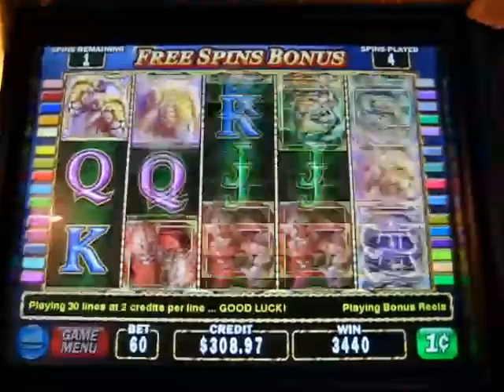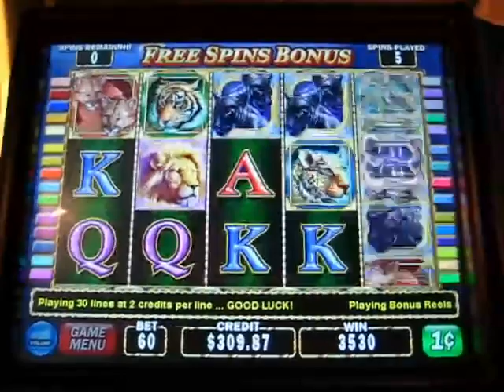Cats Slot Bonus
Bronco Billy's at Cripple Creek 5-18-10